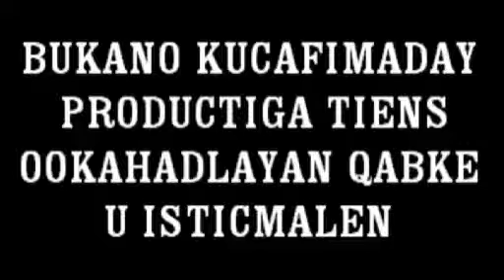Tiens mogadisho somalia Hi Suriname Aku Arep Teko We'll Come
Calon Networker Sehat
TIENS MALDIVES
Calon Netwokers Sehat
Paciran , Lamongan - Babat - Jombang
Iki informasi apik sedulur wes terbukti sedonyo, kenalno sedulur iki aku isik kerjo nang Maladewa sampeyan kabeh isho sms nang nomer iki disik, engko neng wes balik ora kerjo nang Maldives tak kasih tahu no. telp Indonesia tapi sampeyan isho mampir nang alamat facebook iki , suwun sedulur :
Info lengkap bisa sms kami tinggal klik ini text=SayaPengen Tanya2BisnisTiensSyariah.